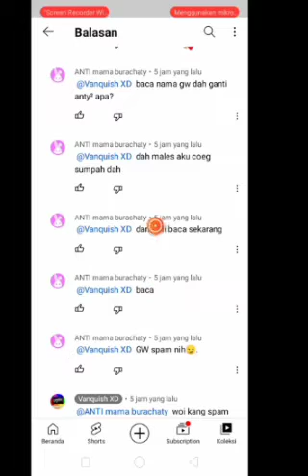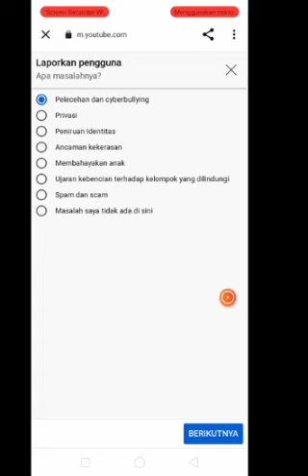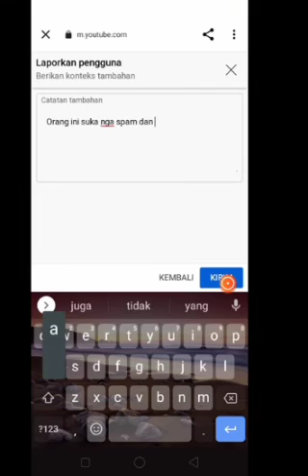tutorial cara nge report komentar tidak sopan dan suka nga spam